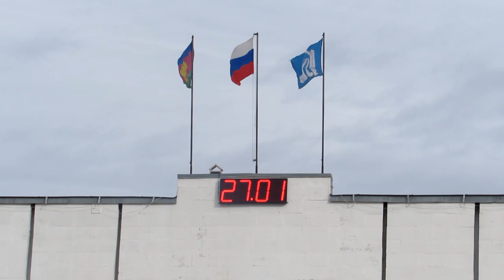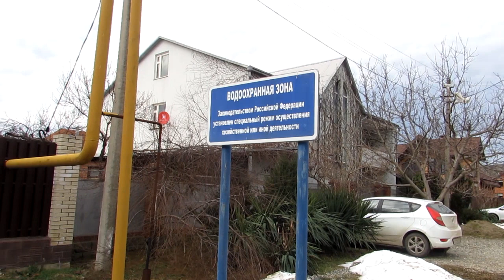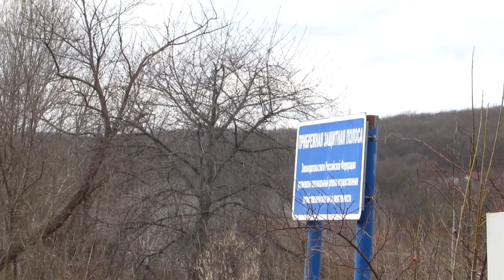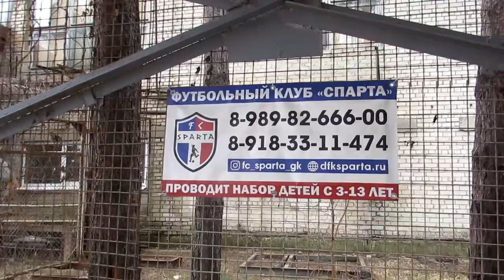Недвижка вдоль Псекупса - Горячий Ключ для переезжающих на юга на постоянное место жительства